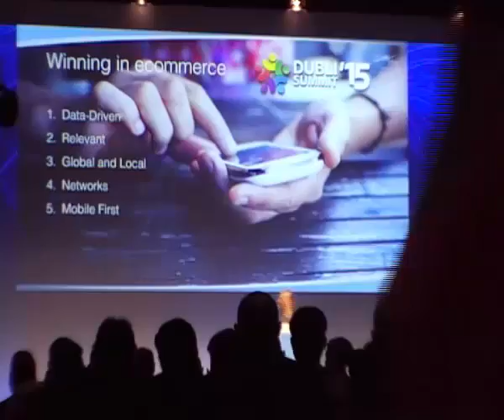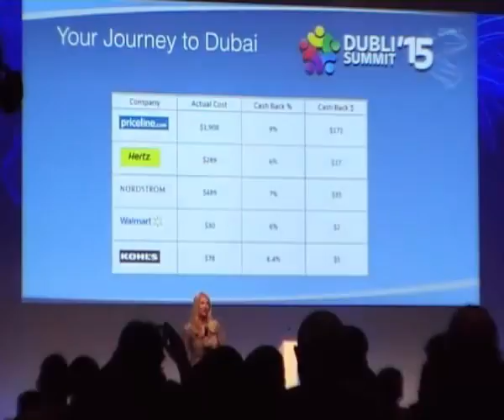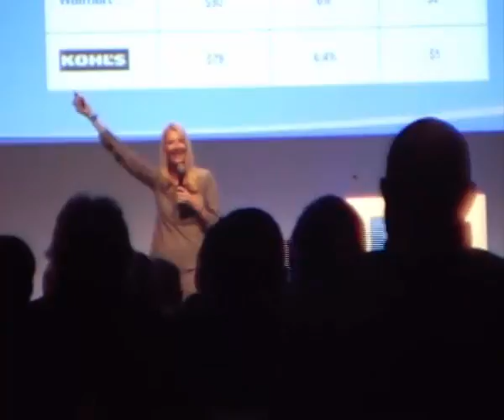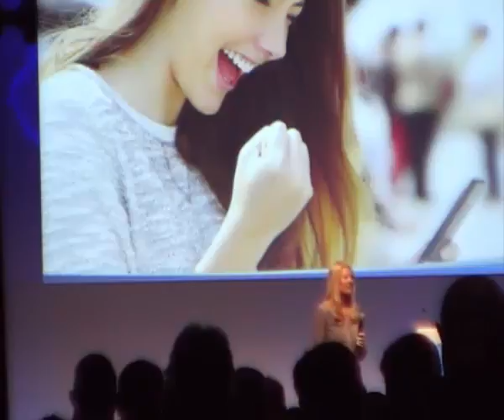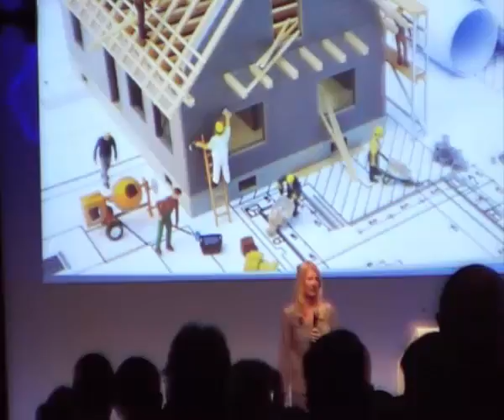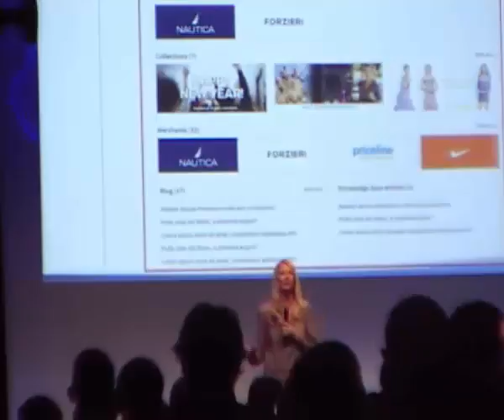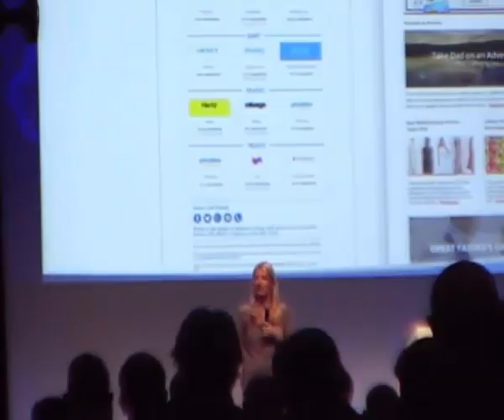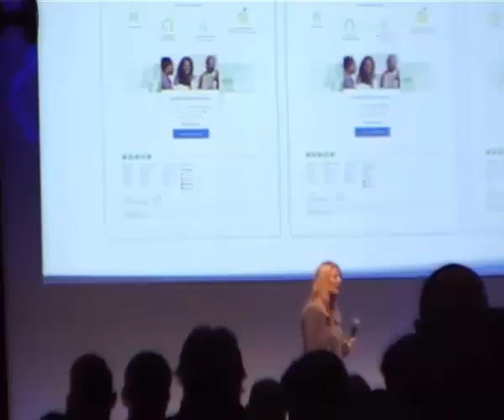DubLi Summit 2015 - Krista Paul [UPDATED]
Krista Paul (Vice President of Global Marketing) shared her marketing vision for DubLi (Now Ominto). She ended up giving an informative yet inspiring speech in the DubLi Summit.

DubLi now OMINTO is the world's largest cashback company delivering value to everyday consumers by helping them earn cashback on every purchase they make from their favorite stores.

...Additionally, the company offers the most profitable home based business opportunity the world has ever seen by combining Network Marketing with people's everyday needs. In essence, OMINTO has fixed the broken model of Network Marketing for good.. and is all set to become the world's next mega success story after companies like Microsoft, Apple and Facebook.

To know more about this exciting and rewarding opportunity,

To know more about how DubLi Cashback works and can save you real $$$ on stuff you're already buying everyday at same stores, go to: